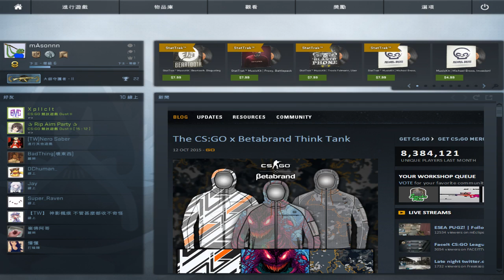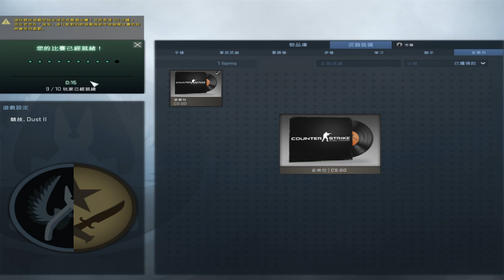2015/10/16 一個人的cs:go 估拎拎 沒朋友